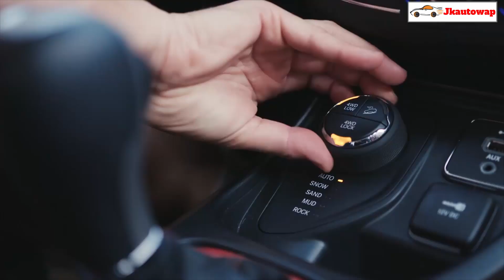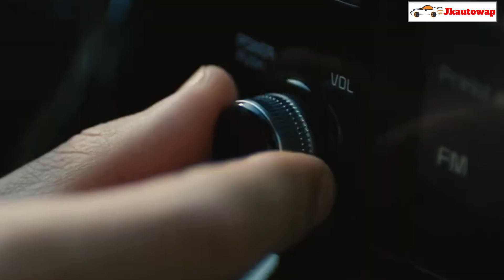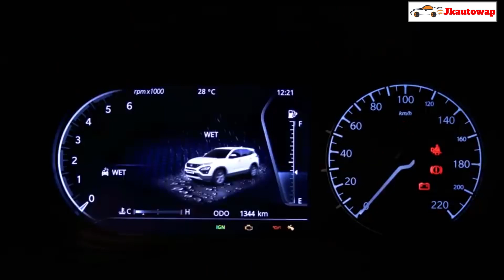7 Best Diesel SUV Cars in India, आँख बंद करके ख़रीद सकते हैं ये Diesel SUV!